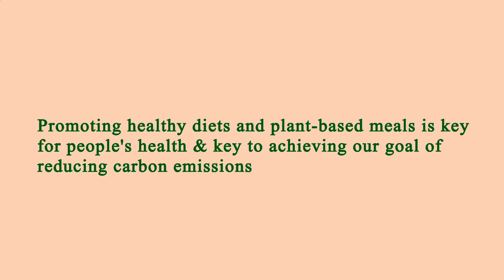Nearest Restaurants From Me - Nearest Restaurant From Me - Manhattan 10001, New York County, NY, US